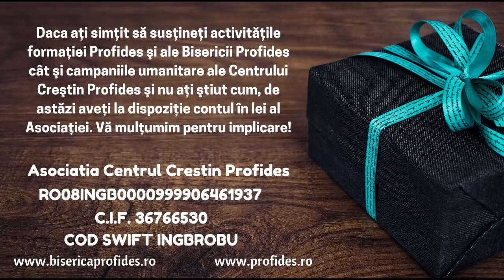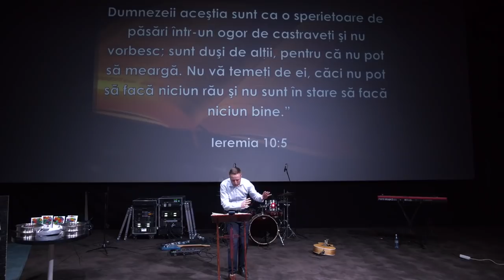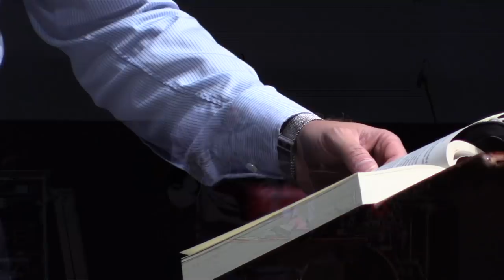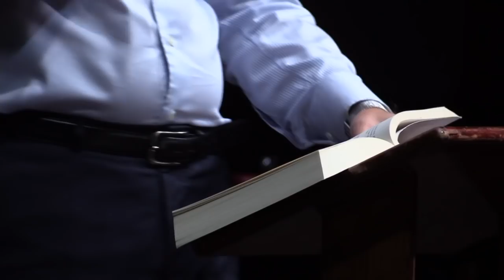Toni Berbece: 3. Capetenia demonica a religiilor false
Biserica Profides Bucuresti
Studiu Biblic - Ingenuncherea Capeteniilor Demonice
1. Capetenia demonica a dezbinarii
2. Capetenia demonica a idolatrizarii omului
3. Capetenia demonica a religiilor false